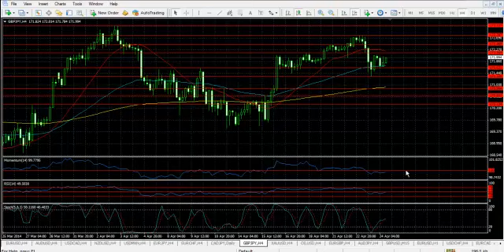Forex Análisis 24 de abril de 2014